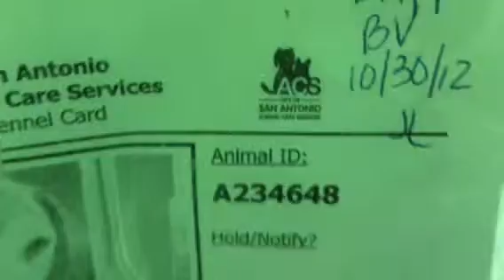11-3 234648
TD